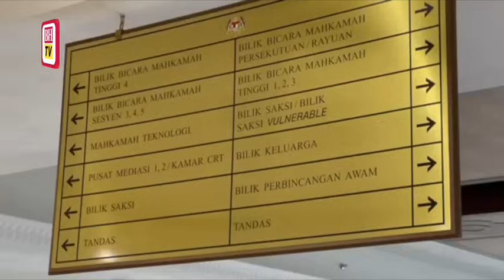Datuk Maslan Sani, 10 individu lagi didakwa ahli kumpulan jenayah Geng Upik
Seramai 11 individu termasuk seorang bergelar datuk didakwa menjadi ahli kumpulan jenayah terancang Geng Upik di Mahkamah Sesyen Kota Kinabalu, pada 22 Januari.

Semua mereka didakwa melakukan kesalahan itu di Kota Kinabalu mengikut kesalahan mengikut Seksyen 130 V (1) Kanun Keseksaan, Akta 574 dan boleh dihukum mengikut seksyen yang sama.